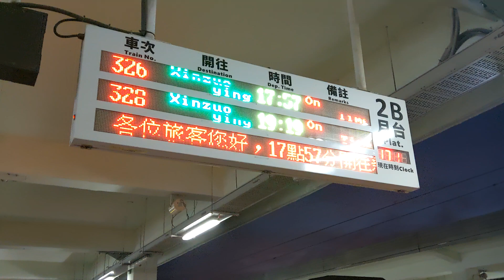326次自強號DMU柴聯車時代台東站待發情形(含PIDS跟LED行先)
錄於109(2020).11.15 PM05:41，自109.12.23起326次改由普悠瑪號行駛，並且吃掉328次花東的時段改由花蓮發車，減停:富源、康樂、瀧溪、九曲堂站。